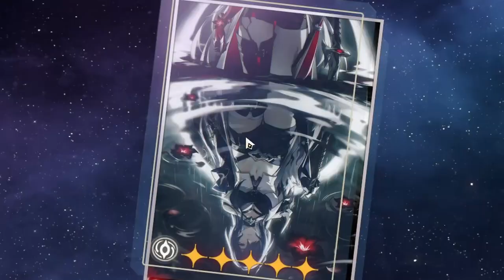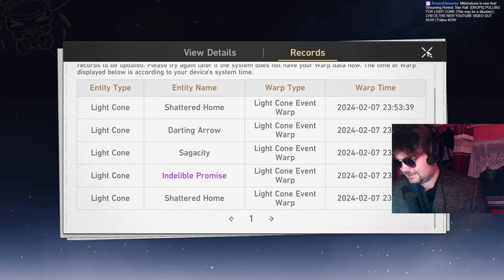Acheron Has Ascended | Honkai: Star Rail Acheron Light Cone Pulls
AWARE Pulls